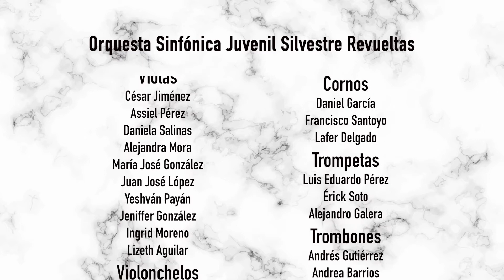Marte de Los Planetas de Gustav Holst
Orquesta Sinfónica Juvenil Silvestre Revueltas del Conservatorio de Celaya
Director - Jesús Almanza
Coordinadores - Emmanuel Ramírez, Josué Gutiérrez y Alfredo Hernández
Edición de audio - Rogelio "Van" Martínez
Edición de video - Mischa Gallardo
Celaya, Gto., México